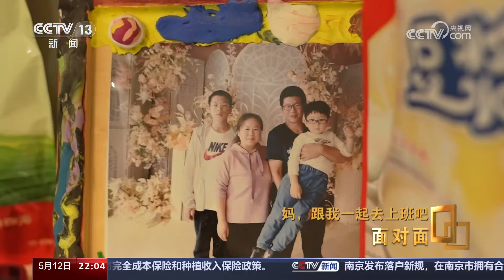你养我长大，我陪你到老！教师儿子携母“上班”，用爱和陪伴化解生活“难题” | CCTV「面对面」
孙元金是济南市长清区第二初级中学的地理课老师，与别的老师不同的是，他每天都会带着患有阿尔茨海默病的母亲来学校，《面对面》专访济南市长清区第二初级中学教师孙元金。